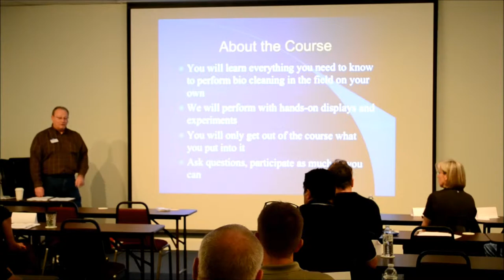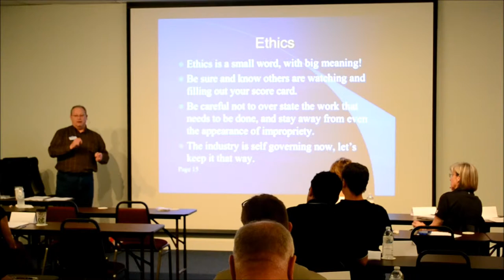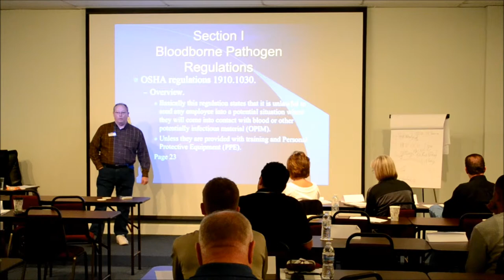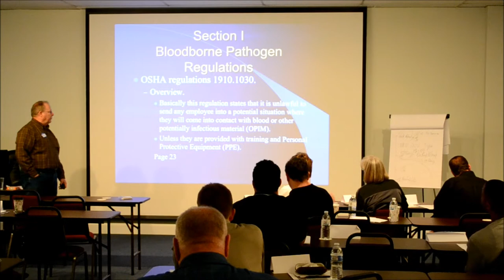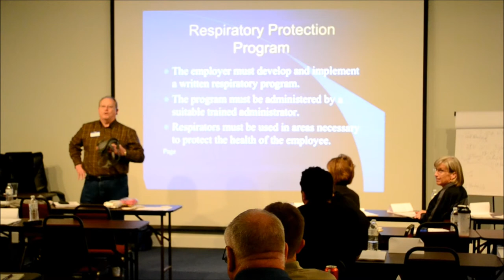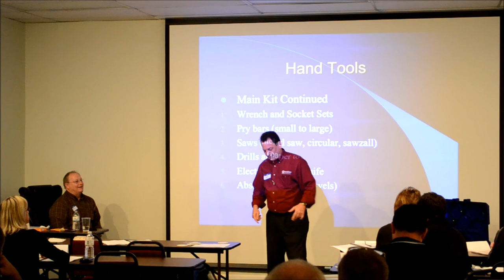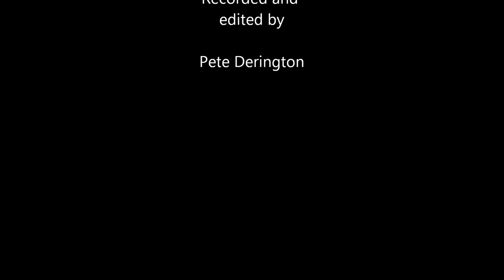Biohazard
Don McNulty